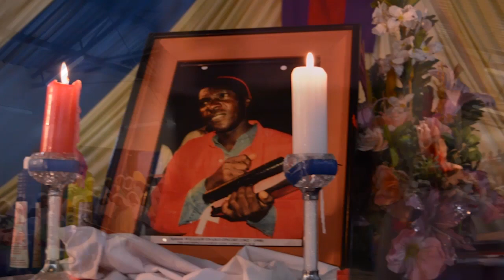Oxsic Gospel Choir- Lwanda Yesu (DIAL *811*9048102# FOR SKIZA)